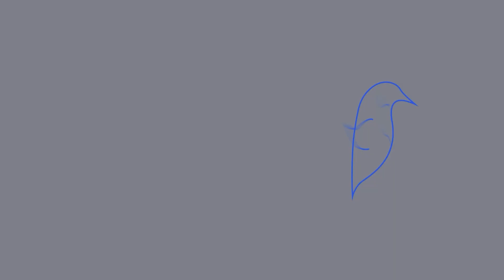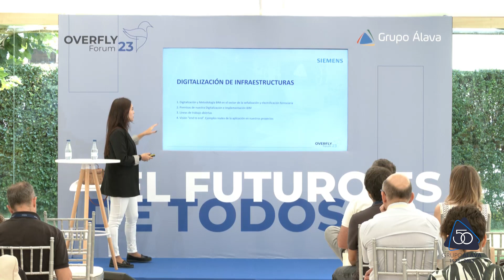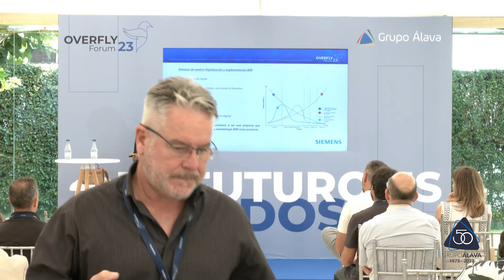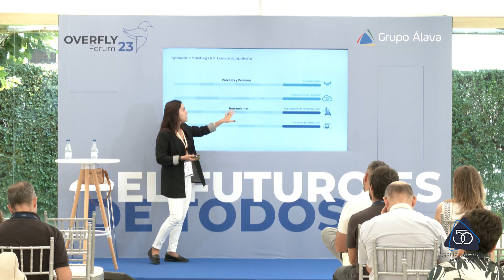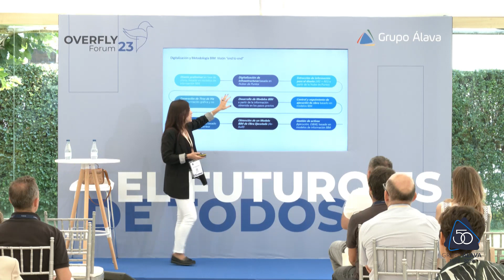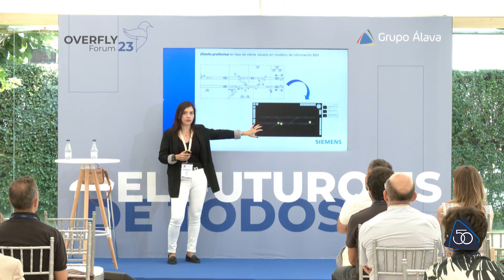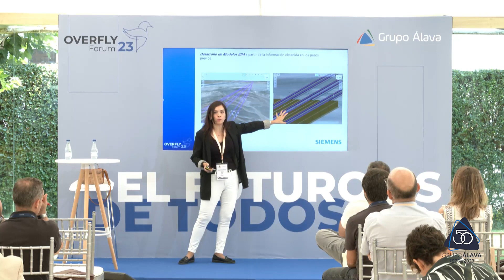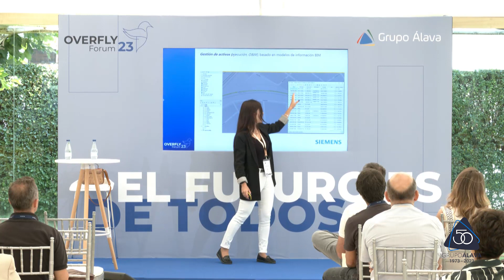Laura Jiménez _ Overfly Forum 23 _ 22/06/2023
"Digitalización de infraestructuras"
Sala Marquina